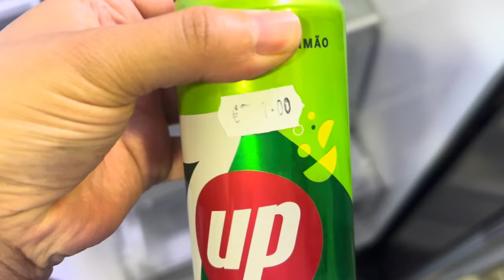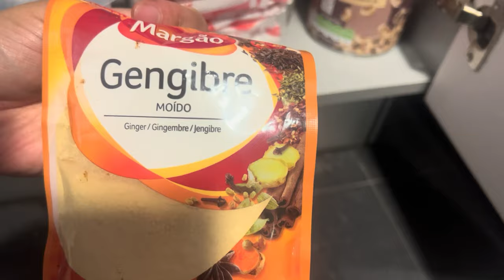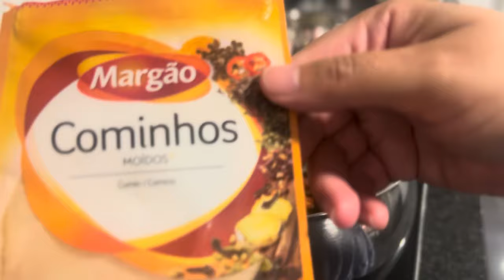Portugal trip part 3! Flat tour in Lisbon!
Today we do a flat tour in the place we are staying at Portugal! It is a very pretty place and we love it!